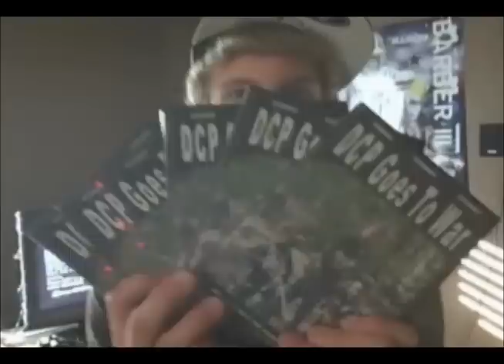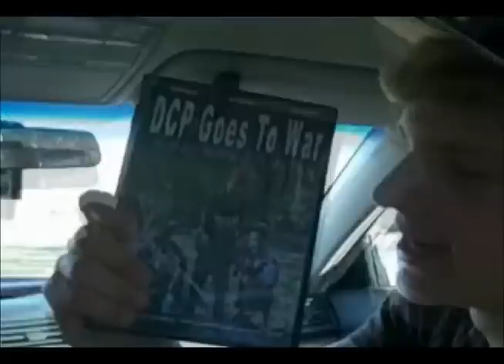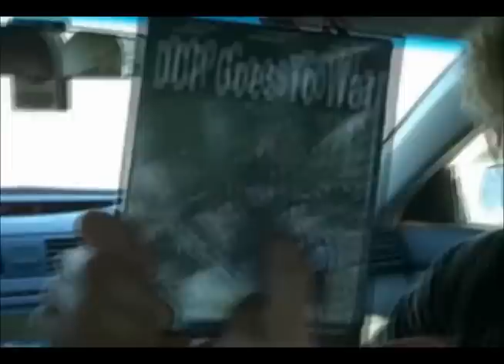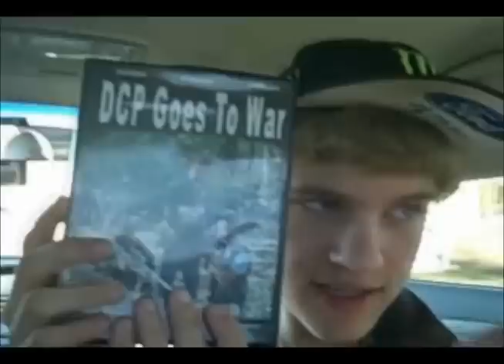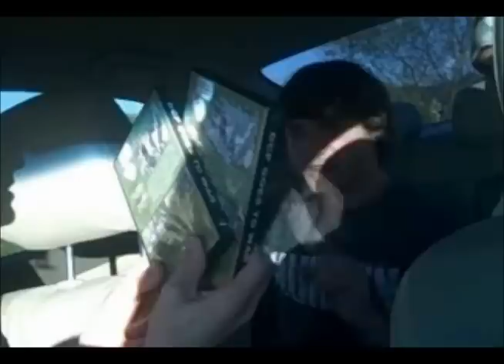DCP Goes To DVD.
DCP Goes To War has now been made into DVD's...this is kind of a promotional video...no I won't make anyone BUY them. Butttt, people who know me just ask for one.

-Brandon